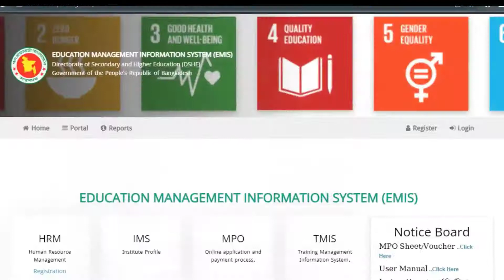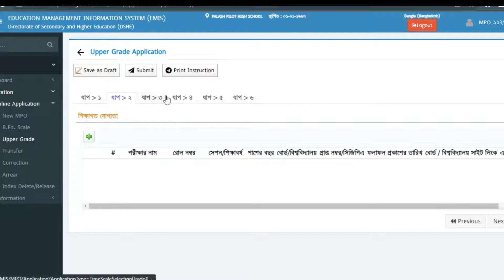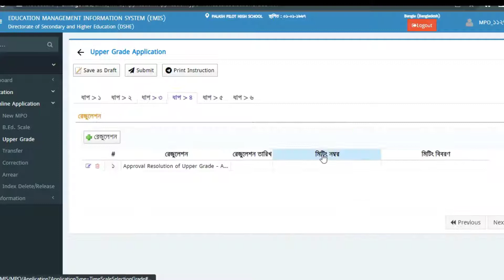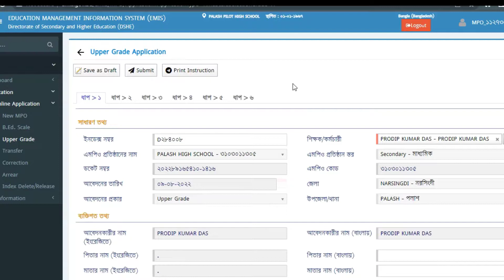উচ্চতর স্কেল (১৬ বছর) পেতে যেভাবে অনলাইনে কাগজপত্র সাবমিট করবেন।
স্কুল, কলেজ ও মহাবিদ্যালয়ে উচ্চতর স্কেল (১৬ বছর) পেতে যেভাবে অনলাইনে কাগজপত্র সাবমিট করবেন।